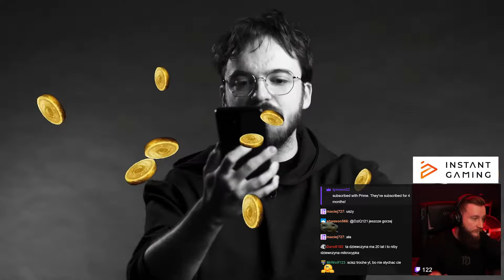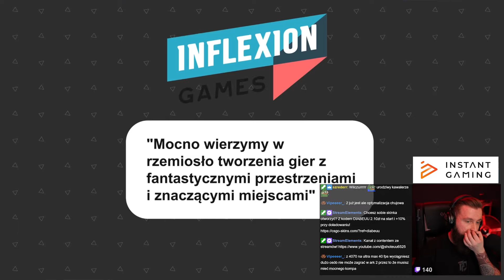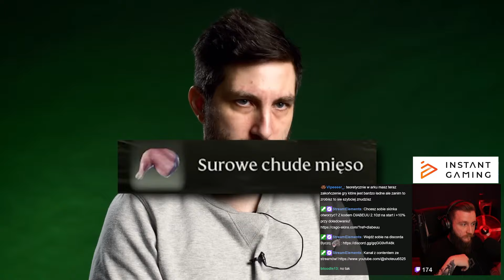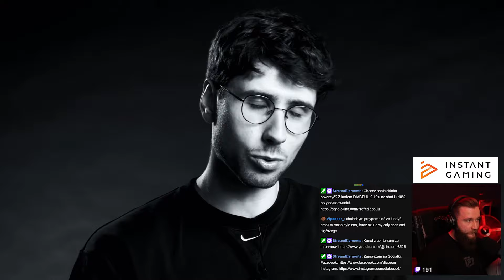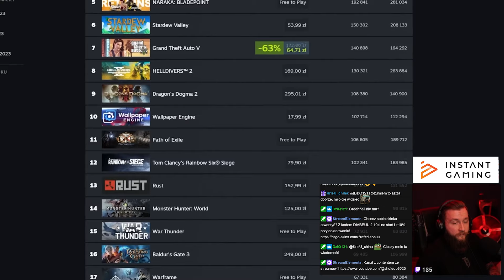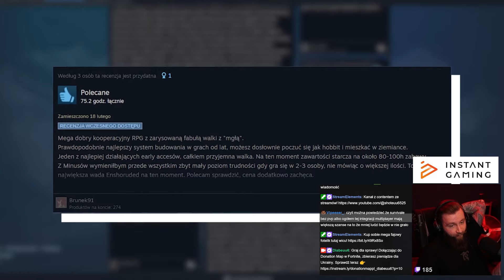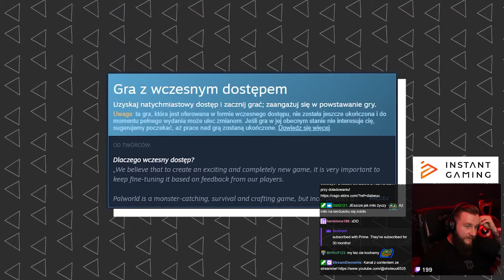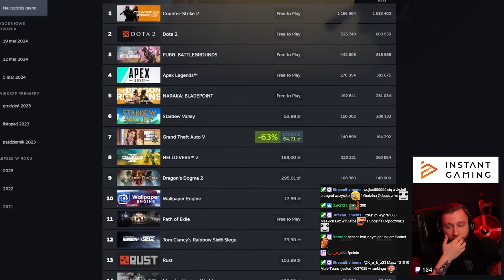NAJLEPSZY GATUNEK GIER? | @Diabeuu ogląda